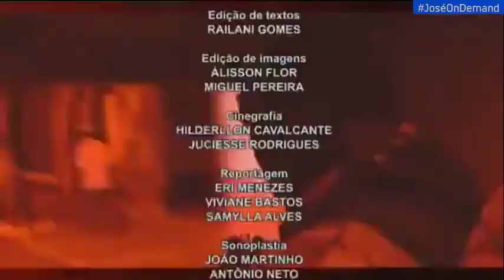Trecho Final do Rota com Cícero Lúcio (23/11/2020)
- Telejornal exibido das 18h ás 18h45 pela emissora.

TV VERDE VALE
Canal 13.1 | Juazeiro do Norte-CE